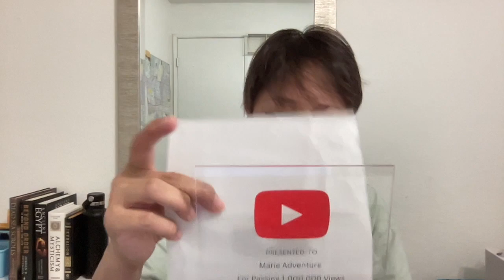1 Million Views and Moving Forward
I want to thank you all for making it possible for Marie Adventure to reach 1 million views! Join me unboxing the YouTube plaque and important info on what is next moving forward. Once again, thank you so much.

If this video is helpful, please give it a "like or thumbs up".